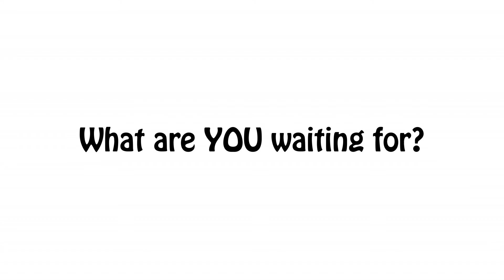Jessica Loves The Showroom Partners YouTube Entertainment channel.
Dance your way on over to The Showroom Partners Entertainment YouTube channel where there is something for everyone. Yes even Home Improvement!